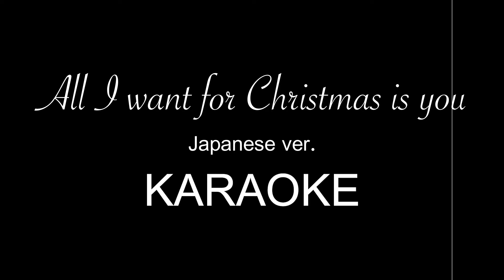【KARAOKE】All I want for Christmas is you/ Mariah Carey 日本語歌詞・原曲キー・Piano&Guitar・ガイドメロ無し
和訳：yoshimi
※この日本語バージョンを気に入って頂けたら、是非使って下さい♪
その際に、この動画URLを一緒にシェアして頂けると幸いです。

↓日本語歌詞・歌あり↓
【日本語/ Japanese】 AII I want for Christmas is you /恋人たちのクリスマス(和訳COVER) よしみ×ふみか

Guitar：葵 ミシェル
Piano：文香
和訳＆編集：yoshimi
スペシャルゲスト：POLO

【 About 】
ぐんまーソングライター yoshimi
（シンガーソングライター・ぐんま観光特使)